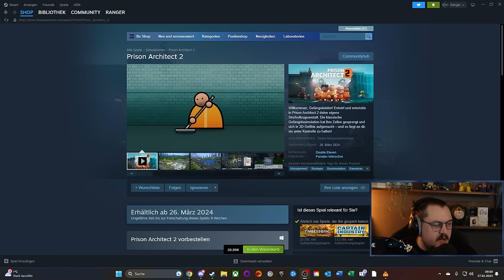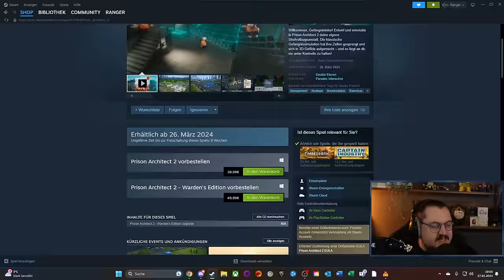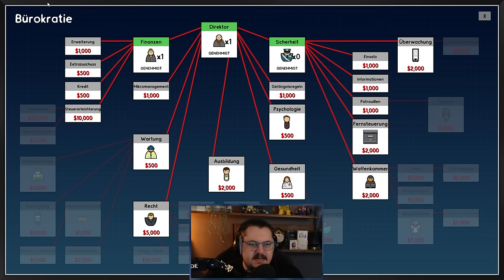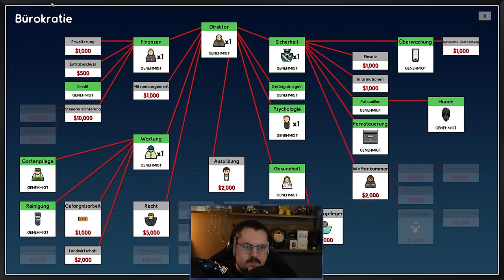Wir erstellen den Horrorknast in Prison Architect!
Prison Architect erhält im März den verdienten 2. Teil, doch bevor es soweit ist, schauen wir uns gemeinsam diesen großartigen Tycoon von Paradox Interactive an. Dieses Spiel erfüllt viele Punkte, die das Herz eines Aufbaustrategen schneller schlagen lassen!